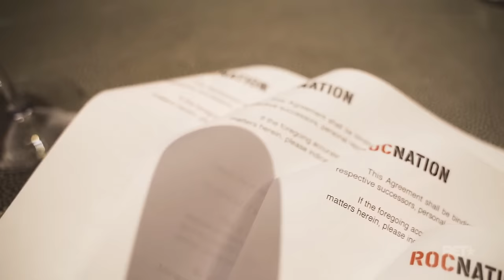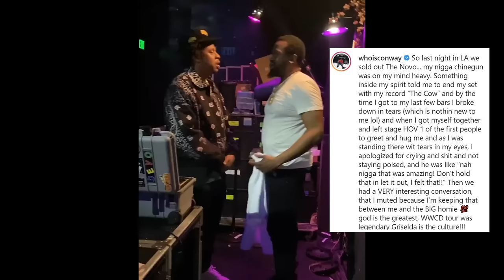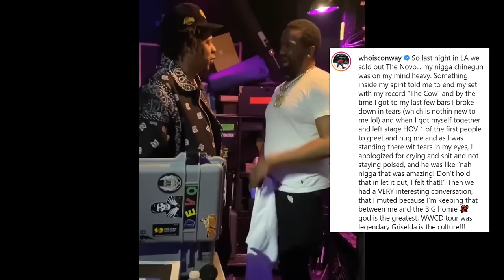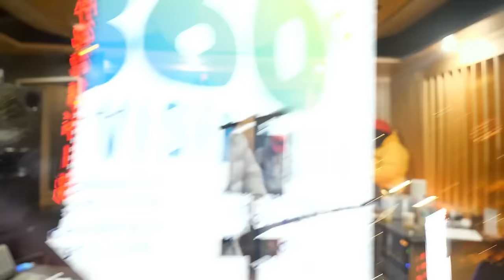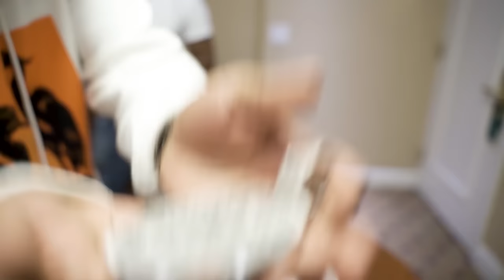Jay-z - My Own Home Ft. Conway The Machine & Westside Gunn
Check out the brand new music video of Jay-z, Conway The Machine and Westside Gunn for the track "My Own Home". It's an explosive collaboration over a beat crafted by Black Bear Beats.

🔗 Track Title: 🎵My Own Home🎵

Step into the lyrical fortress of "My Own Home," where Jay-Z teams up with Conway The Machine and Westside Gunn to deliver an intense, introspective track. With hard-hitting bars and gritty beats, this collaboration explores themes of self-reliance, loyalty, and the relentless pursuit of success. Each artist brings their unique style, blending the worlds of luxury rap and underground grit. Watch this powerful music video on Black Bear Beats and witness hip-hop at its finest.

🎶 Stream the track on all music platforms by Black Bear Beats:

Amazon Music

Don't miss out on this unique collaboration between two rap heavyweights.